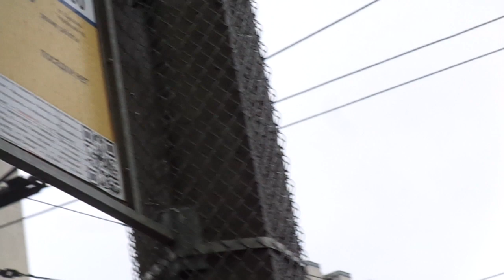Троллейбус с УАХ Петербурга 9-441: ТролЗа-5265.08 б.6015 по №50 (19.07.19)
Электробус, троллейбус с УАХ ТролЗа-5265.08 "Мегаполис", бортовой 6015, следующий по маршруту №50.
Видео снято по: Политехническая улица, Тихорецкий проспект (от ост. "ст. м. Политехническая" до ост. "Тихорецкий пр., 6")
Дата съемки: 19 июля, 2019 в 11:56.